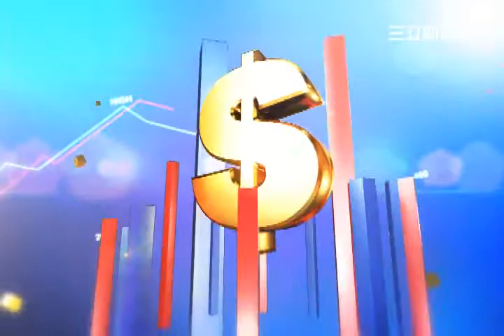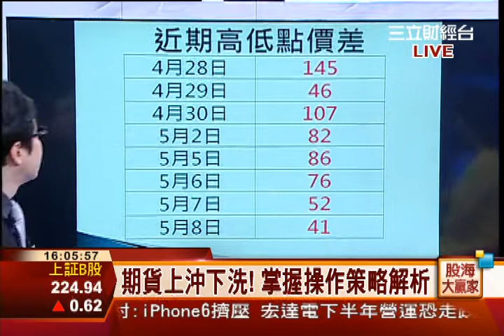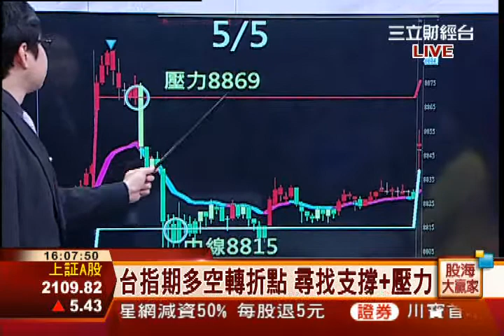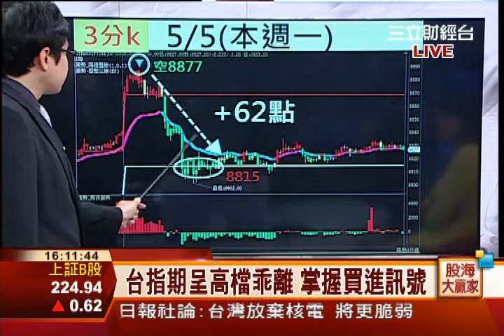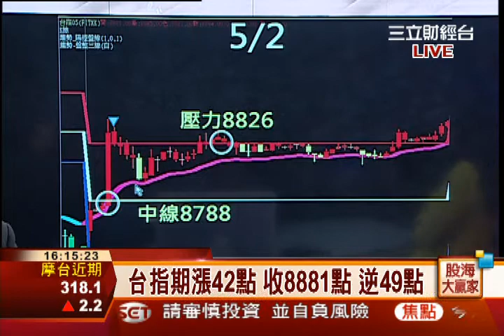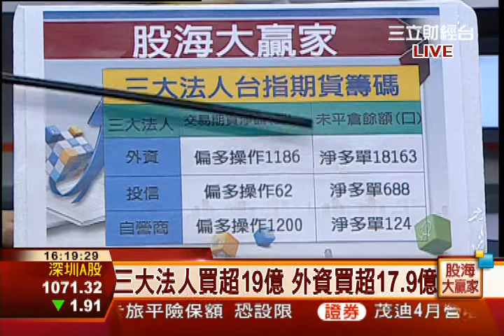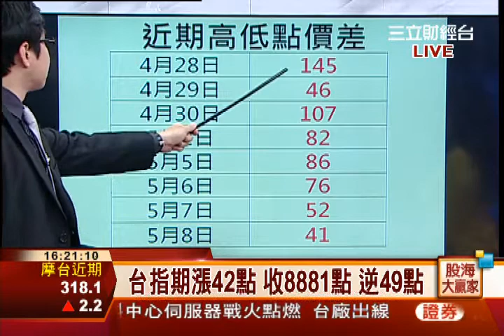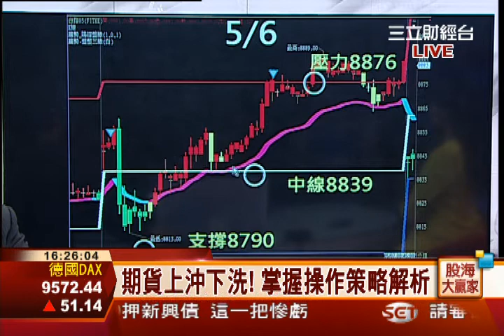蘇建銘-0508 台指期多空轉折點 尋找支撐+壓力∣股海大贏家∣三立財經台CH88